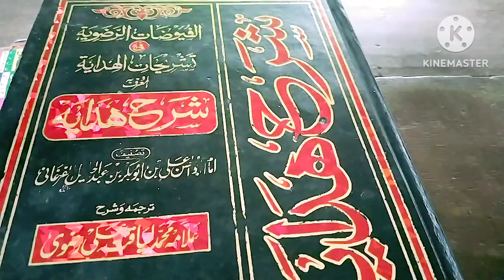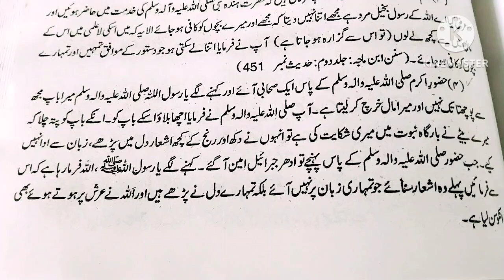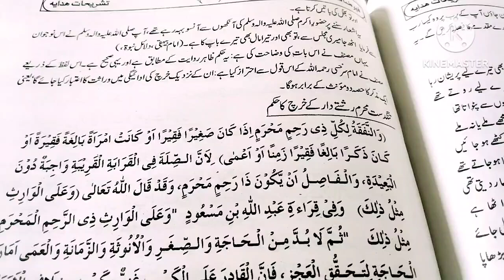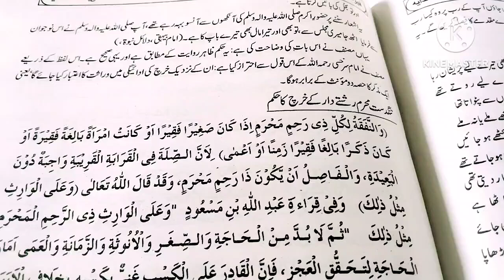baap ki shikayat nabi se baap ki dil ko hila dene wali bat / Hadis in story of father and son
father story maulana Ahsanul nizami
ek baap ka dard bhara qissa
ek baap ka dard bhara waqiya
bate ne baap ki shikayat nabi se
bate ki shikayat
maa baap ki shan
maa baap ka martaba
maa baap azmat